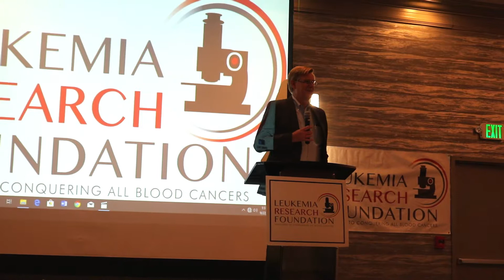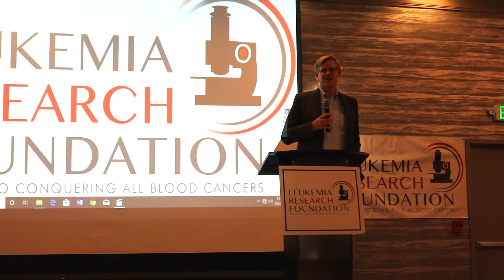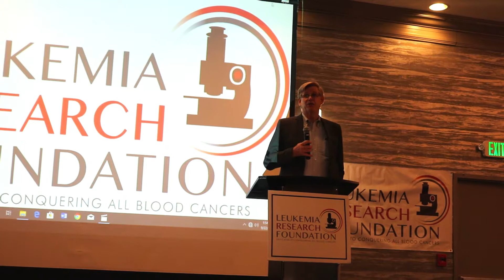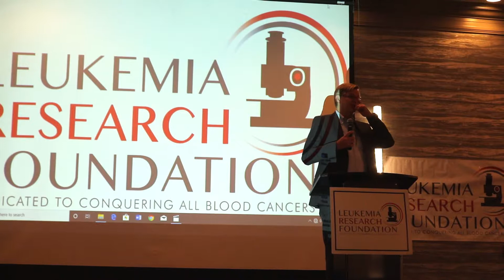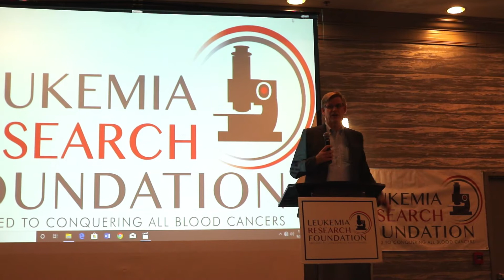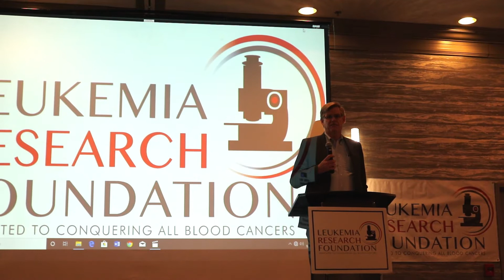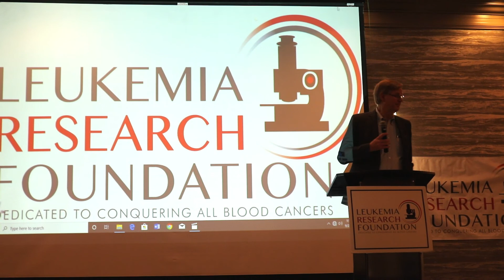MAB Grant Acceptance and CAR T-Cell Therapy Address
Patrick Stiff, M.D., director of the Division of Hematology & Oncology at Loyola Medicine is chairman of the Leukemia Research Foundation Medical Advisory Board. In this speech he accepts the medical research grants awarded through the Hollis Brownstein Research Grants Program, on behalf of all of the research scientists funded. This speech was delivered at the Leukemia Research Foundation's 73rd Annual Medical Awards Luncheon on September 22, 2019.

Doctor Stiff also provides an update on the CAR T-Cell Therapy Clinical Trial for which the Leukemia Research Foundation provided a $250,000 lead gift.